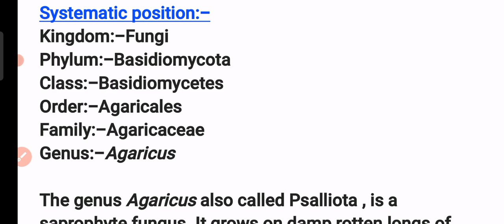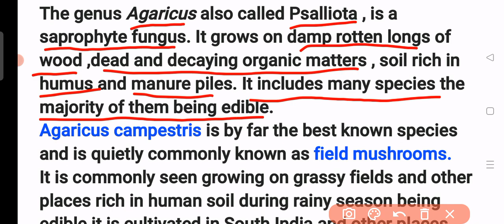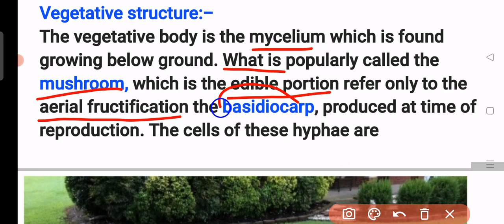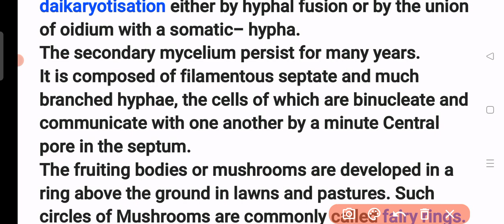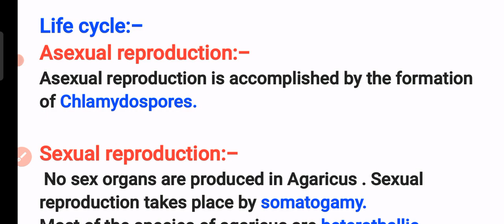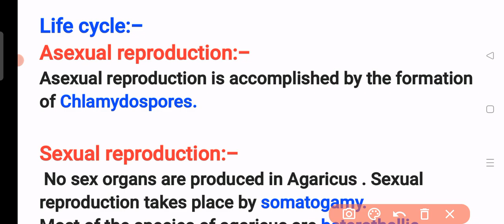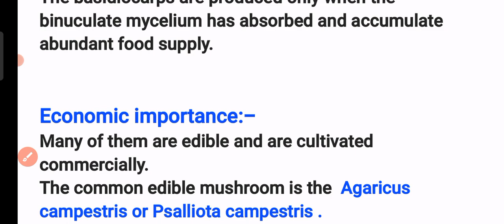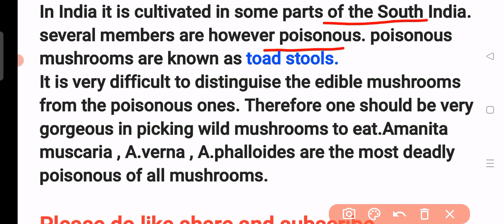TGT|PGT Biology|Agaricus (Full lecture)Most important topic|LT Grade|GIC biology By Priyal bhati.